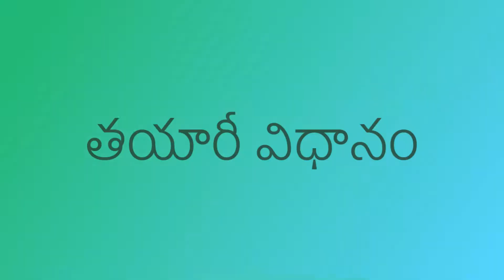కోనసీమ పండుగప్ప చేప కూర||అన్నం లో కలిపి తింటే అదిరిపోతోంది||నోట్లో వేసుకుంటే కరిగిపోయే చేప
HI VIEWERS!
TODAYS RECIPE IS PANDUGOPPA FISH RECIPE .

DO TRY AND LET ME KNOW IN COMMENTS.